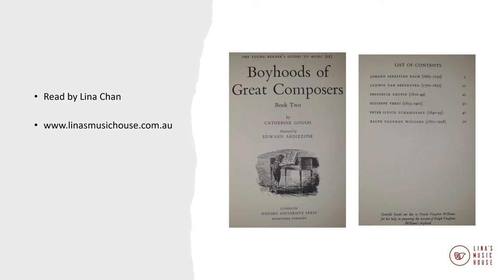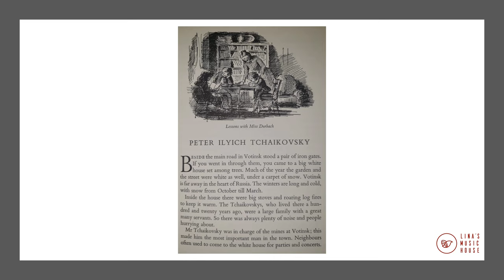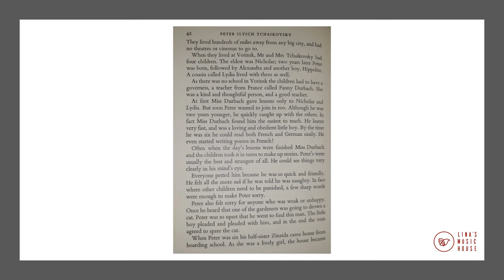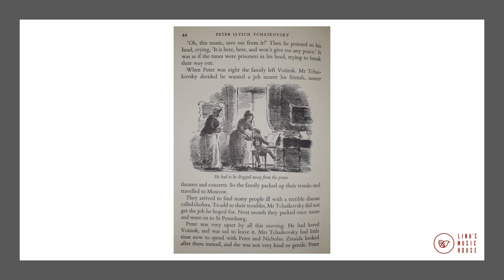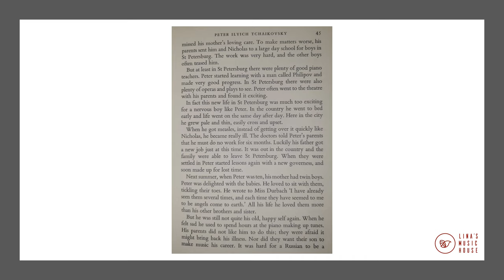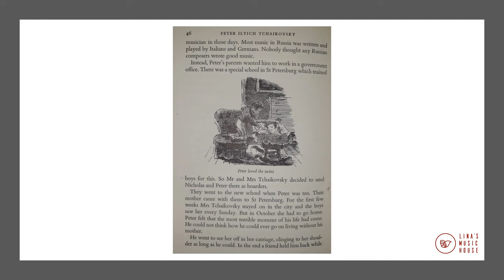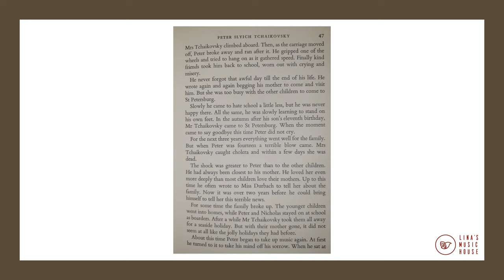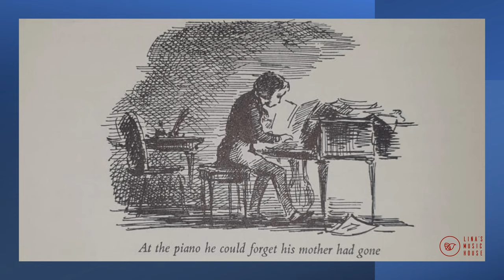Pyotr Ilyich Tchaikovsky - Boyhoods of Great Composers Book 2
AMEB Grade 5 - 8 students will be examined on the life and compositions of great composers. Through this video series, we hope to help young students learn about the life of the composer through an audio book format.

Pyotr Ilyich Tchaikovsky (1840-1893) was a Russian composer whose works included symphonies, concertos, operas, ballets, and chamber music.

For more information about our music lessons, please visit our

* Piano Online Courses Available *
Piano Made Easy Online – Level A
This course covers all the basic music knowledge for students to play piano and sing.

Piano Debut
This course helps students prepare for exams, competitions, auditions, and concerts.